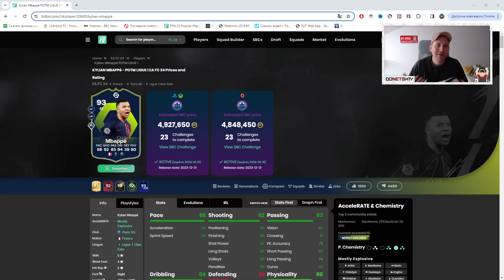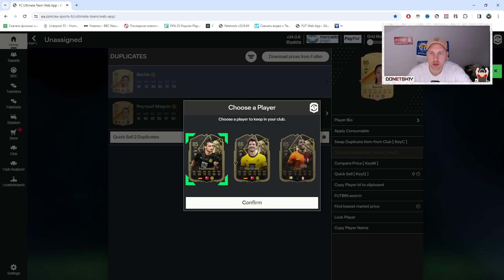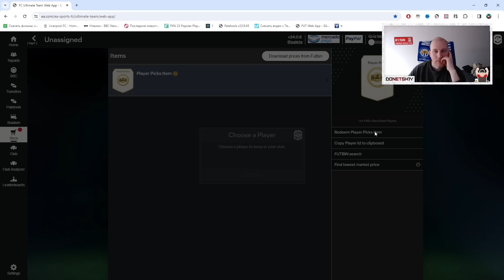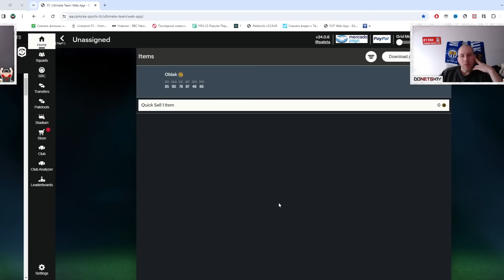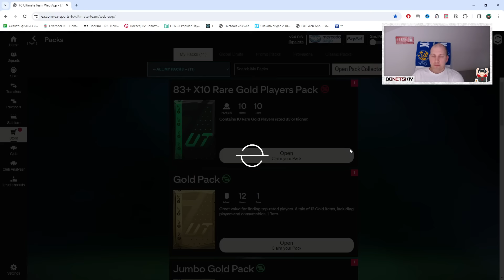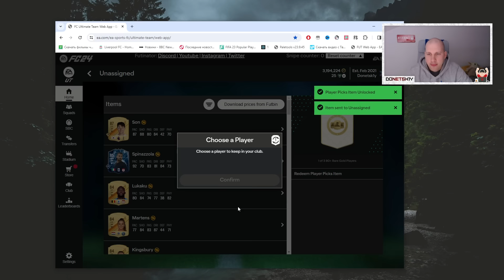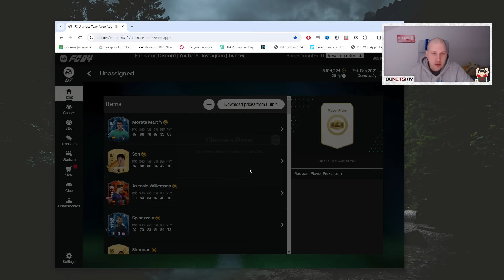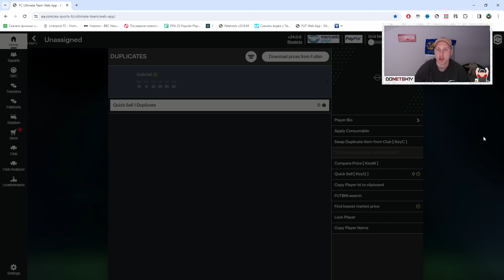Шлях до Мбаппе-93 ЗАВЕРШЕНО! 🥳| Величезний PACK-OPENING, ч.2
Друга частина збірки Кіліана Мбаппе 93 рейтингу версії гравця місяця Ліги-1. Гравець вже у моєму клубі, а ще зловив пару цікавих карток, може навіть заграю.  😏 Також порахував, скільки витратив часу та монет

Шлях до Мбаппе-93 ЗАВЕРШЕНО! 🥳| Величезний PACK-OPENING, ч.2  | fc24 ultimate team